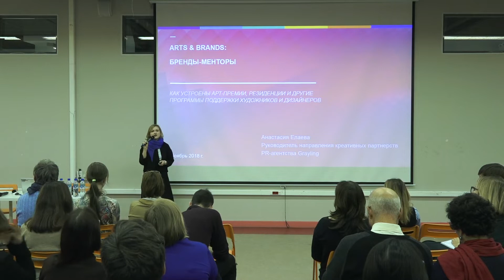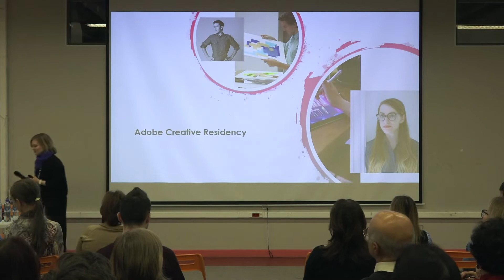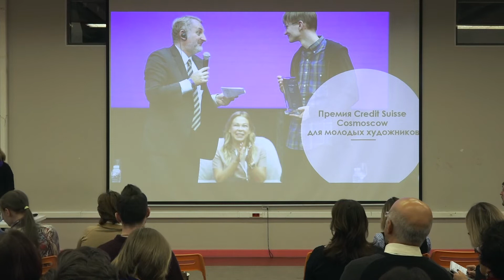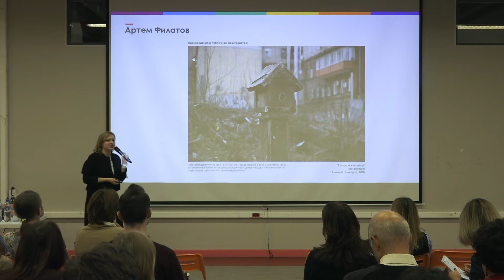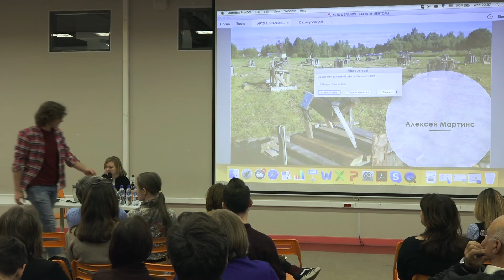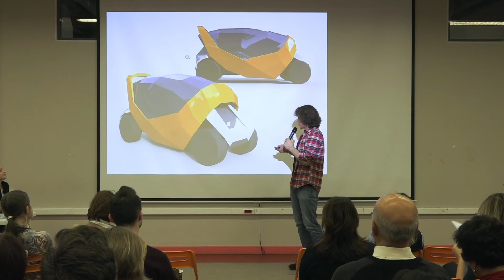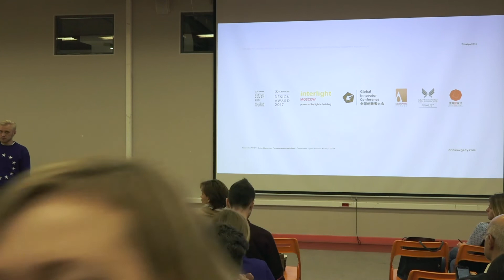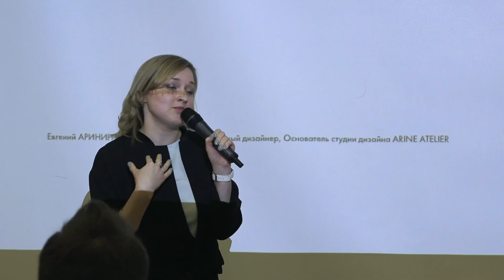Бренды-менторы: как устроены арт-премии, резиденции и другие программы поддержки художников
Цикл лекций Arts&Brands проходит в Британской высшей школе дизайна в сотрудничестве с международным PR-агентством Grayling.

Автор цикла - Анастасия Елаева - стратегический консультант и руководитель направления креативных партнерств Grayling.